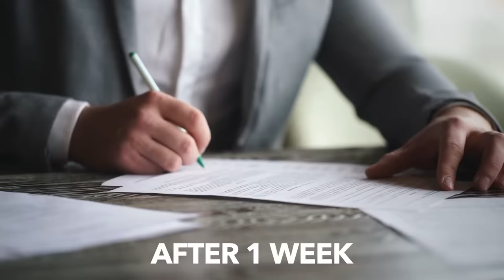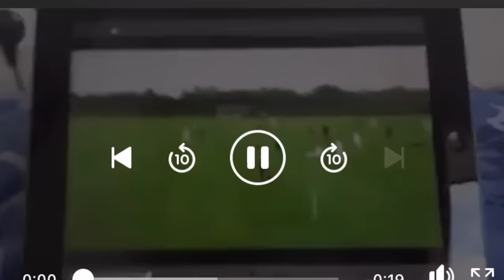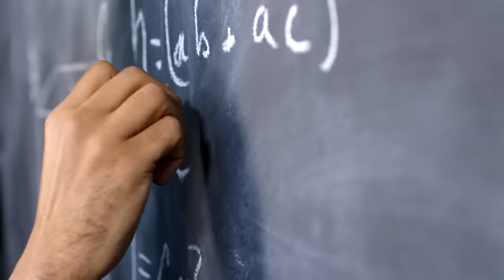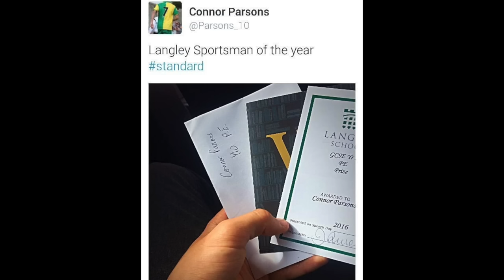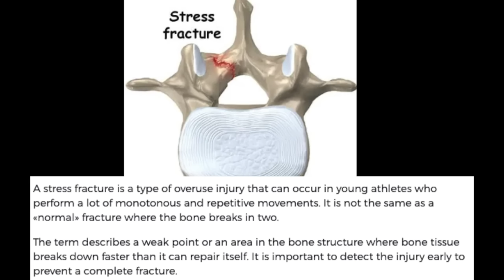HOW I BECAME A PROFESSIONAL FOOTBALLER AT 16... (MY JOURNEY TO A PROFESSIONAL FOOTBALLER)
This is My Story of how I was Offered a Professional Contract at 16 Years Old. I talk about my life growing up in the academy, from when I joined at 11 years old up to the time I was offered a Professional Deal. I'd love to do a part 2 of this talking about my journey from 16 to 19 years old so let me know down in the comments if you'd like to see it!

Goals: ⤵️

- Connor Parsons